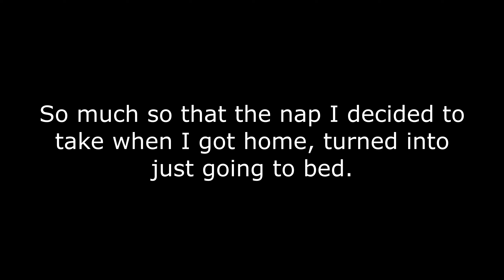Trackmania Track of the Day | March 21st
Today we tackle: Silent voices